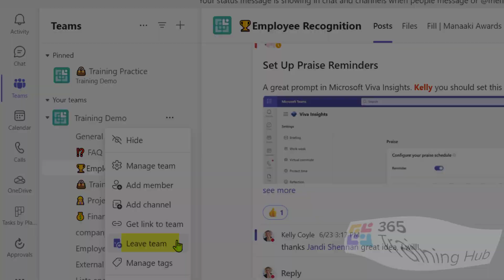Teams How to leave a Team Site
If you no longer need access to the information in a Team Site - then select the three dots next to the Team name and 'Leave Team'.  No one will be notified that you've left and if you need to regain access, contact the Team Site owner and they can add you back in.